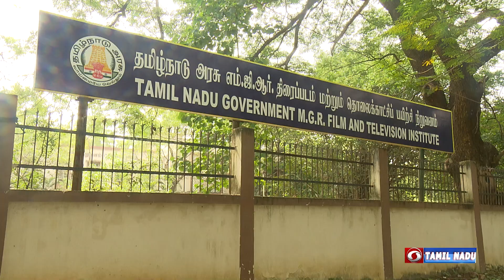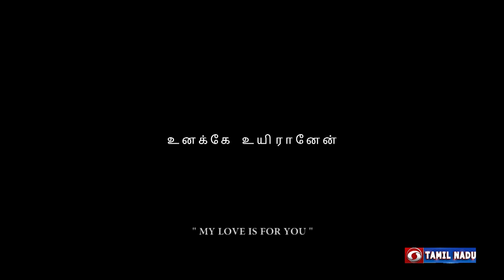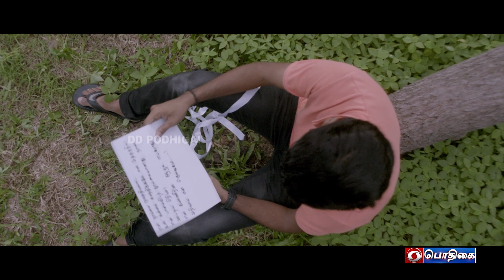"Unakkey Uiraanen" | Short Film | Mudhal Padi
Short Film : Unakkey Uiraanen
Guest : Harikumar